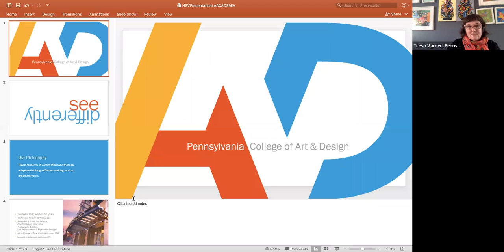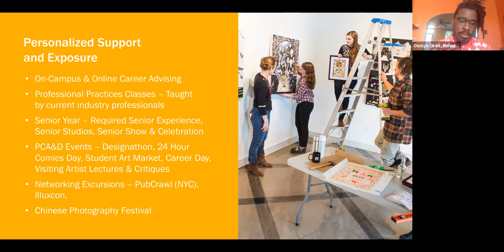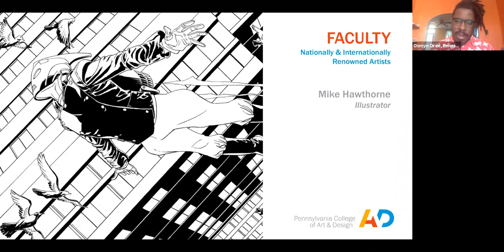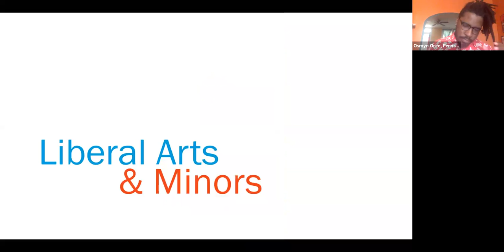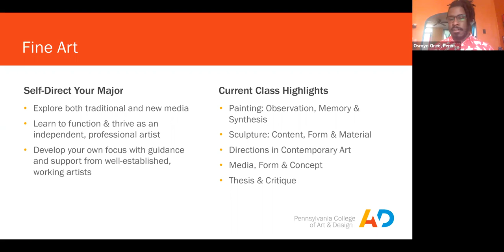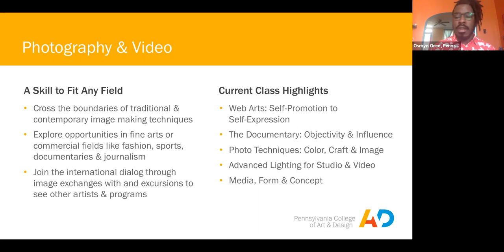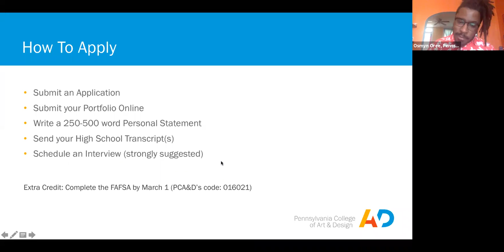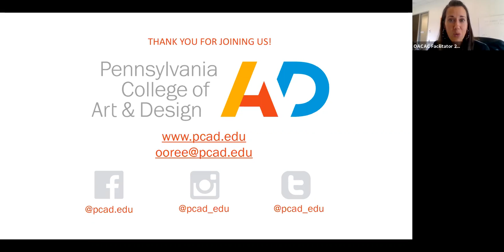Pennsylvania College of Art & Design - OACAC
Our session will focus on portfolio preparation and the admissions process for applying to art college.  We will also provide an overview on PCA&D and insight on our majors.